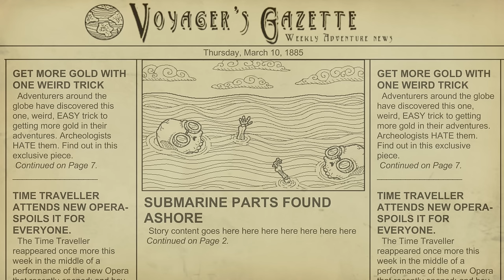We Need To Go Deeper ~ SEA MONSTERS EVERYWHERE! ~ Let's Play We Need To Go Deeper Gameplay Part 1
Welcome to Let's Play We Need To Go Deeper or WNTGD!

The gameplay in We Need To Go Deeper is like a multiplayer version of FTL or Faster Than Light. You'll need a crew of 4 to see how many fathoms you can descend into the ocean. It's a chaotic mess but a ton of fun.

Today I was joined by WhackyCast, Oxibot, and PanzerDuskAttack!

Check out We Need To Go Deeper on Steam!

More Biomes and Enemies
A total of 10 unique biomes are planned for the full release. Each biome will come chock full of unique enemies such as alien jellyfish, volcanic tortoises, burrowing worms, and many others to better flesh out The Living Infinite's dangerous underwater world.
Big Bad Bosses
A variety of large-scale boss battles are planned for each biome, each individually suited to the region they live in. These will serve as the climactic transition between biome zones.
Bigger, Better Submarines
We're hoping to include a few Submarines to choose from in the final game, including a larger-scale sub better suited for 4-man voyages, complete with new consoles such as beds for healing, upgrade stations, leak-fixing drones, etc.
Underwater Civilizations
Discover mysterious undersea civilizations on your voyages who may either help or hinder you and your crew. One unique civilization is planned to inhabit each biome, along with a translator item to help players understand each civilization's colorful languages.
New Items Galore
We plan to continuously add interesting Tools and Weapons throughout development as we come up with new and unique items to take advantage of various play-styles and to better give players a depth of strategic options to choose from, in addition to supplying our players with plenty of items for annoying their friends with.
What's At the Bottom?
Find out what lies at the bottom of The Living Infinite, with an end-game we hope will be both exciting and memorable!